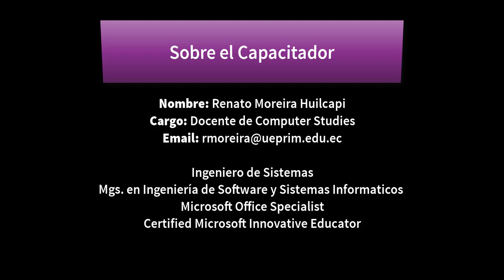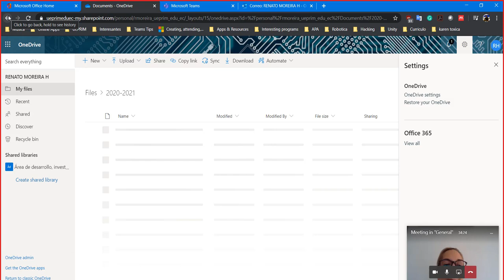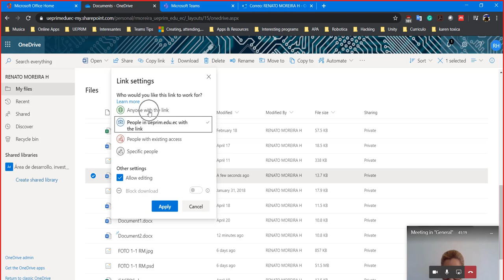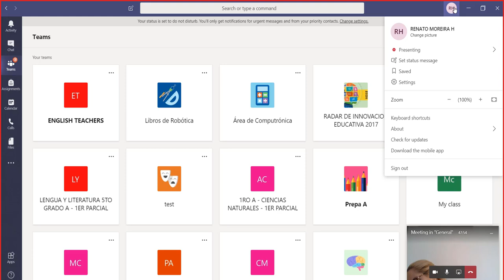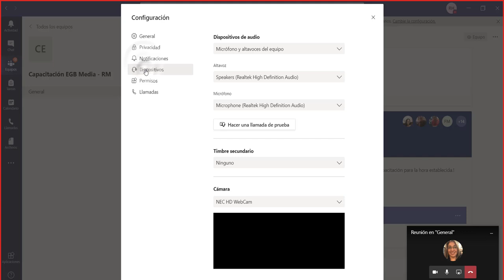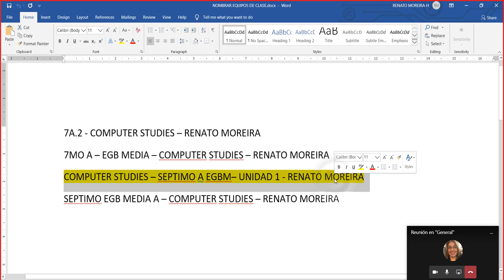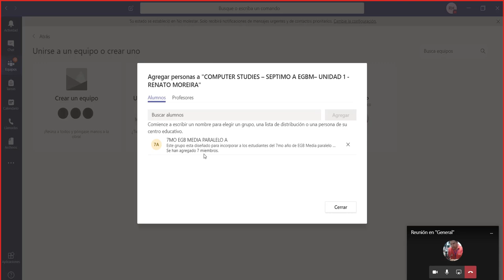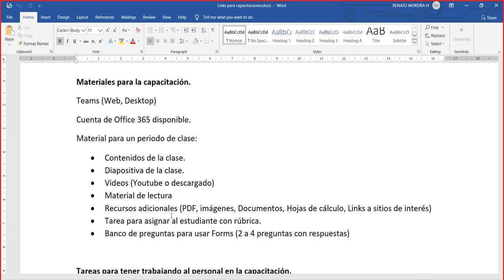Capacitación Plataformas Digitales UEPRIM - Día 1